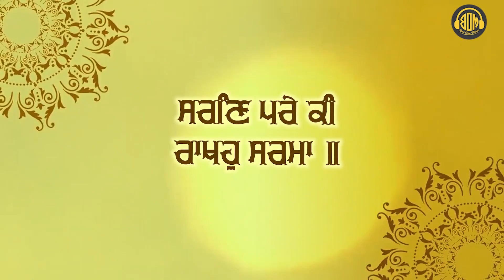Gobind Milan Ki Eh Teri Bariya | Bhai Mangat Singh Amritsar Wale | New Gubani | Punjabi Devotional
Shabad  -  Gobind Milan Ki Eh Teri Bariya
Ragi  -  Bhai Mangat Singh Amritsar Wale
Co-ordinator - H.S. Lovely
Producer :- Satish Taneja & Goldy Taneja

Company/ Label :- BEST ONE MUSIC
Digital Partner :- HT Mobile Solutions Ltd.